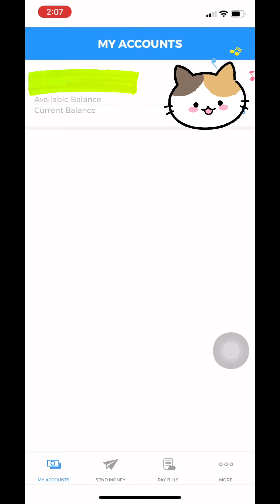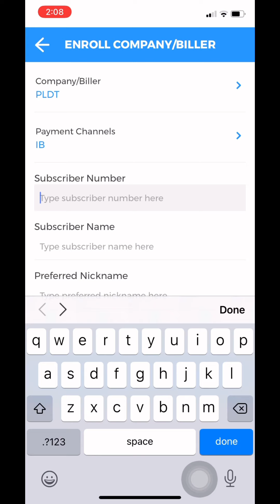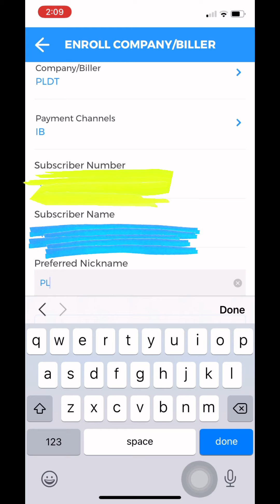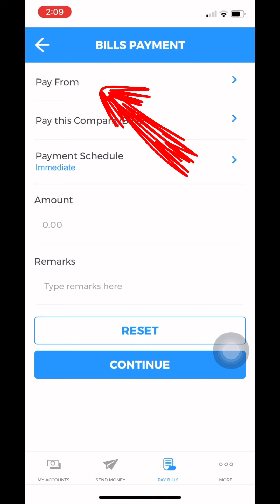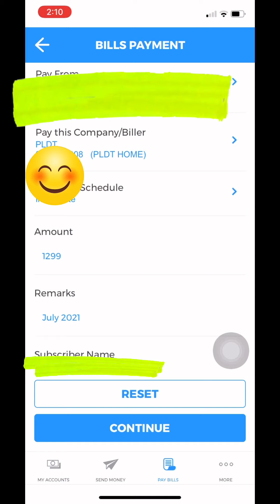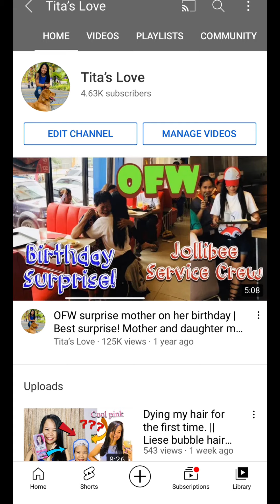How to pay bills online with no bank charges || BDO mobile banking || step-by-step guide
Pay your bills online without service charge.